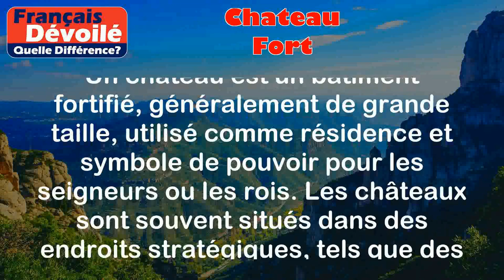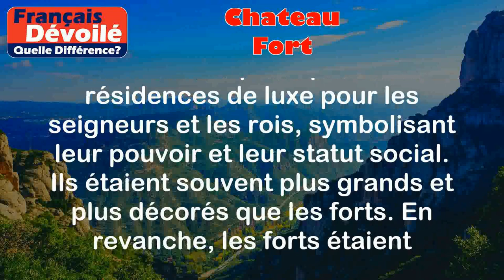Chateau et Fort (Quelle Diff.)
Château:
Un château est un bâtiment fortifié, généralement de grande taille, utilisé comme résidence et symbole de pouvoir pour les seigneurs ou les rois. Les châteaux sont souvent situés dans des endroits stratégiques, tels que des collines ou des falaises, et comprenaient des murs épais, des tours de guet et des douves pour assurer la sécurité.

Exemples:
- Le château de Versailles en France est un célèbre exemple de château royal, construit par Louis XIV pour exprimer son pouvoir et sa grandeur.
- Le château de Neuschwanstein en Allemagne est un autre exemple impressionnant de château, connu pour son architecture romantique et son emplacement pittoresque.

Fort:
Un fort est également un bâtiment fortifié, mais généralement de plus petite taille que les châteaux. Les forts étaient souvent construits dans des zones militaires stratégiques pour défendre un territoire ou une colonie. Ils étaient conçus pour être robustes et résister aux attaques ennemies.

Exemples:
- Le Fort Boyard en France est un célèbre fort situé sur une île au large de la côte Atlantique. Il a été construit pour protéger la région contre les invasions navales.
- Le fort d'Alamo au Texas est un autre exemple connu de fort, qui a joué un rôle important lors de la Révolution texane.

Différence entre les 2 termes:

La principale différence entre un château et un fort réside dans leur fonction et leur taille. Les châteaux étaient principalement des résidences de luxe pour les seigneurs et les rois, symbolisant leur pouvoir et leur statut social. Ils étaient souvent plus grands et plus décorés que les forts. En revanche, les forts étaient principalement des structures militaires, construites pour défendre un territoire et résister aux attaques ennemies. Ils étaient généralement de taille plus petite et plus simples en termes d'architecture.